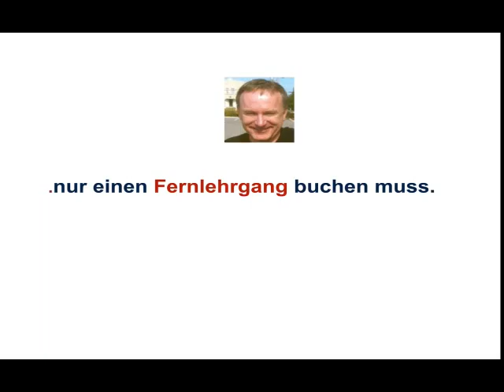Business Reengineering, Teil 2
Was ist Business Reengineering? Teil 2